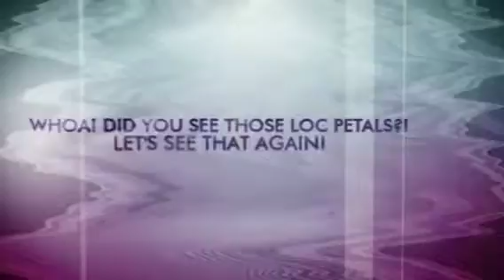I ROC LOCS!!!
Chill Locs from all overrrr...
"Drop It Like It's Hot" (instrumental)
Now you won't be able to get the beat out of your head either ;)